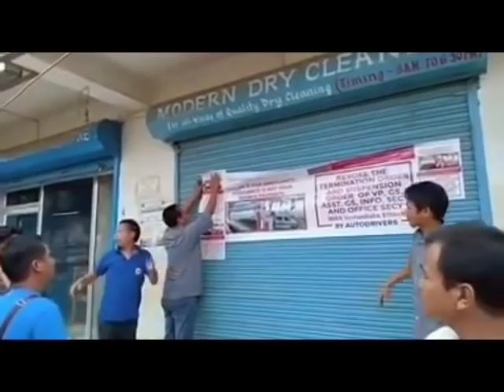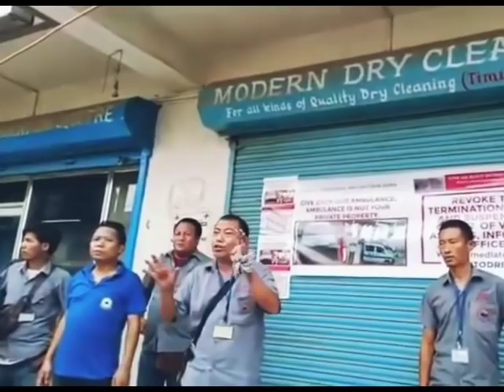Misappropriation of funds (DDADU)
Ambulance missing